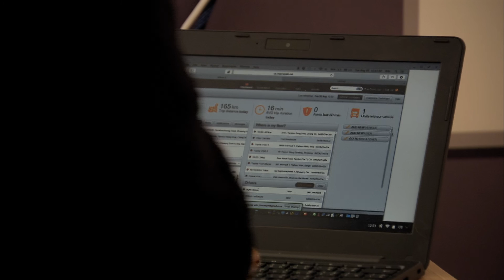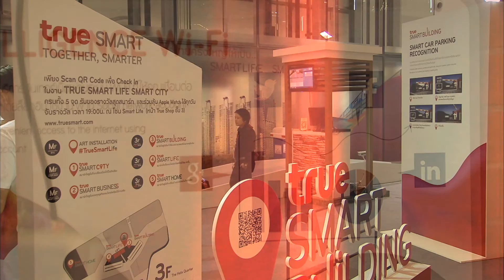MCOT DOT NET Ep.340 เทคโนโลยีระบบรักษาความปลอดภัย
27 สิงหาคม 2558 : เทคโนโลยีระบบรักษาความปลอดภัย

โดย ทีมข่าว IT และนวัตกรรม สำนักข่าวไทย